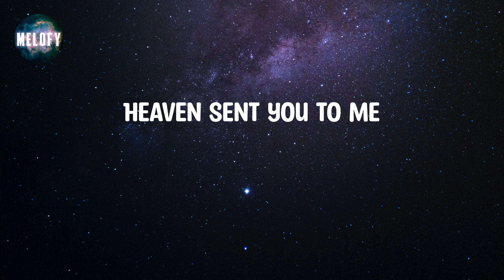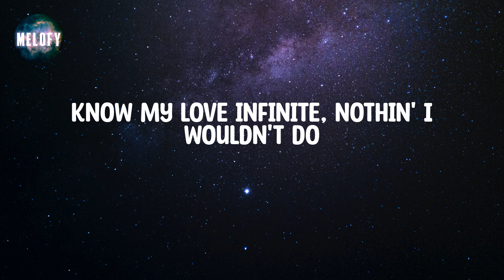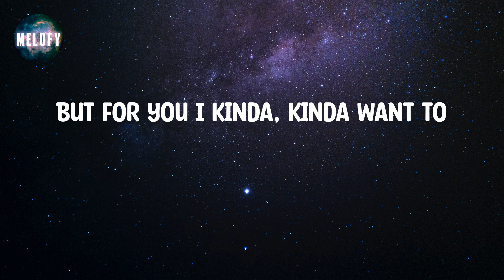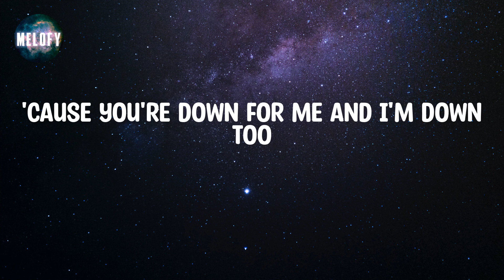Ariana Grande - positions (Lyrics)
📝 Lyrics:

Perfect, perfect
Yeah
Ah, yeah
Ah, yeah